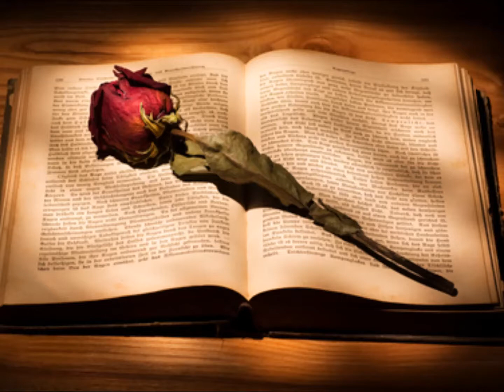mon amie solie poeme en musique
voix de chihiro miyazaki  poeme de loran rydzyk music antoine navion maillot